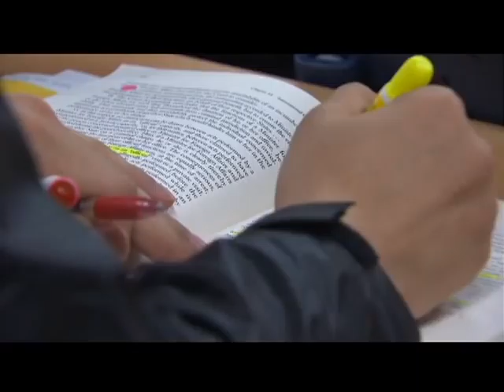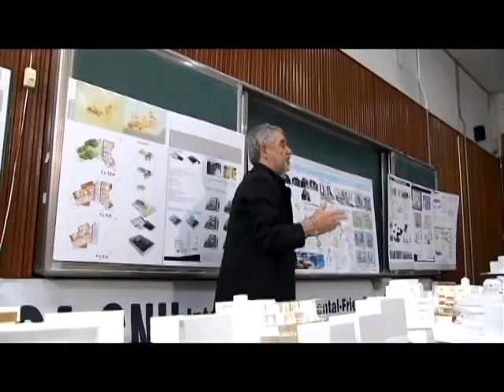Chonnam National University (English, 2010)